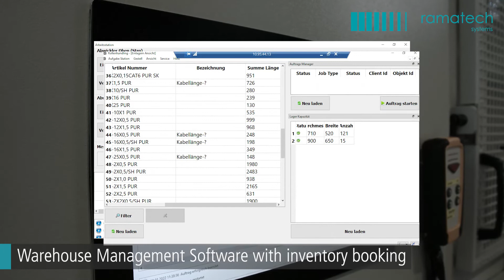RAMATECH REEL RACK SYSTEM LA05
LA 05 - CABLE CAT

The ramatech „Cable Cat“ combines storage and production area in one system. Due to the use of integrated dual dereelers, there are no waiting times for cable reels. The integrated warehouse management software provides maximum transparency and direct access to each drum at any time.